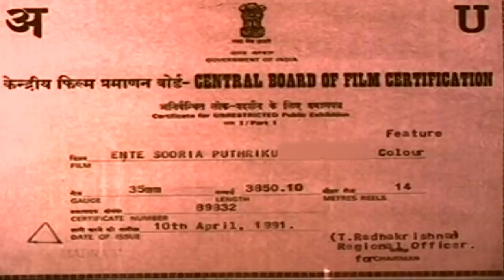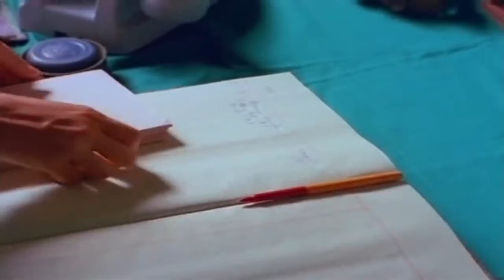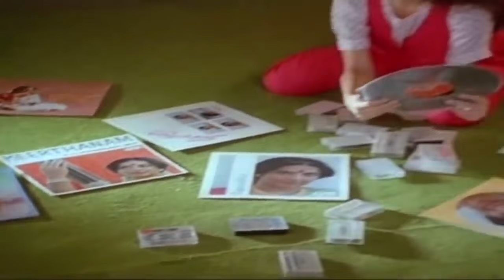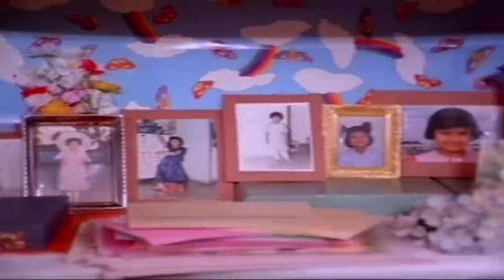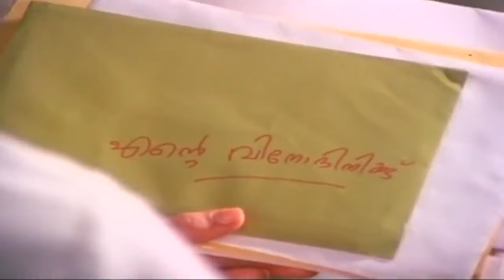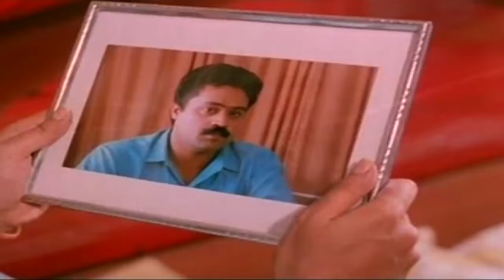En Soorya Makalku | என் சூரிய மகளுக்கு- Tamil Dubbed Movie | Classic Hit | Amala | Srividya | Suresh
En Soorya Makalku | என் சூரிய மகளுக்கு - Tamil Dubbed Movie | Classic Hit | Amala | Srividya | Suresh Gopi | Tamil Dubbed Malayalam Movies

En Soorya Makalku (translation from malayalam - Ente Sooryaputhrikku) is a 1991 Indian Malayalam - language film directed by Fazil and starring Amala, Srividya, and Suresh Gopi. It was simultaneously shot in Tamil as Karpoora Mullai with Raja replacing Suresh Gopi.